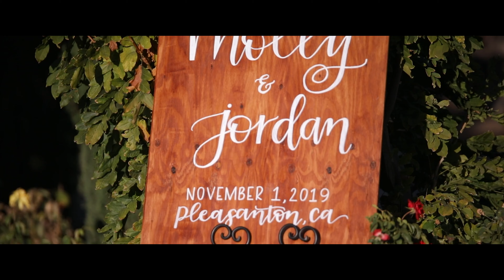M+J Wedding 2019